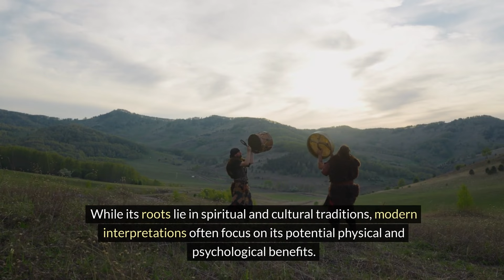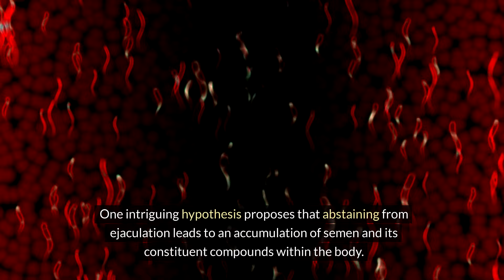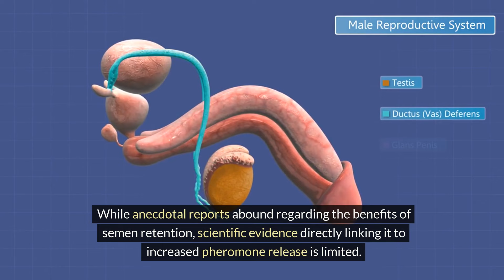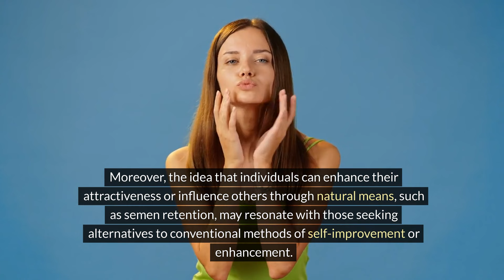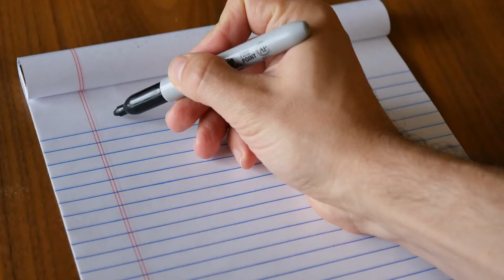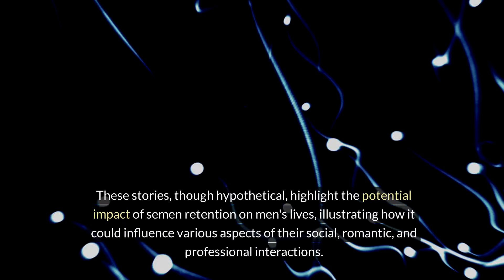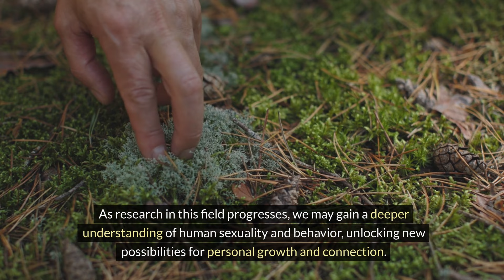Semen Retention Releases Men’s Natural Pheromones That Attract Women